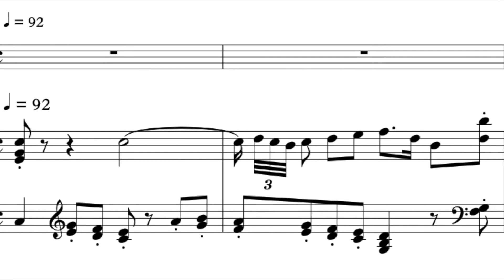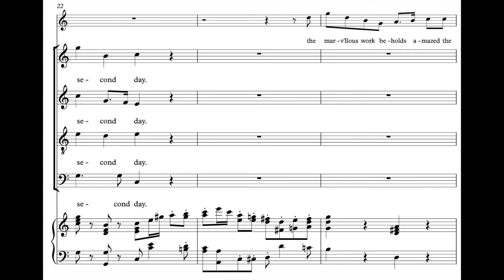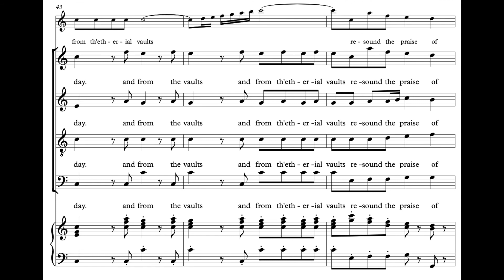Haydn Creation 5 Bass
Bass rehearsal track with video of score - Haydn's Creation No. 5 "The marv'llous work beholds amazed"